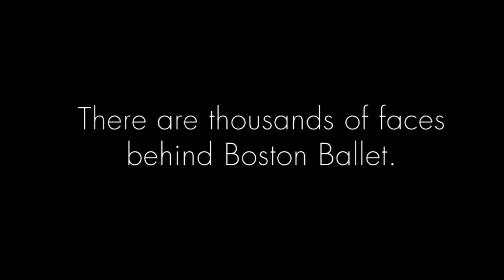Faces of Boston Ballet: Kathleen Mitchell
Learn more about Kathleen Mitchell, Boston Ballet Company Shoe Manager and Boston Ballet School Faculty member in this new video from the Faces of Boston Ballet video series.